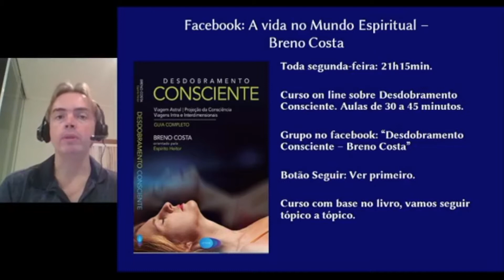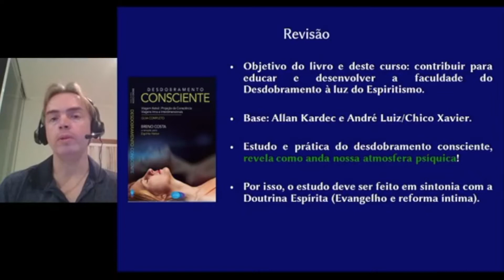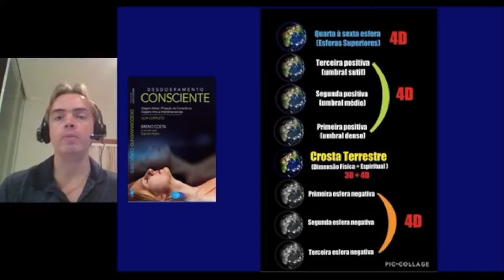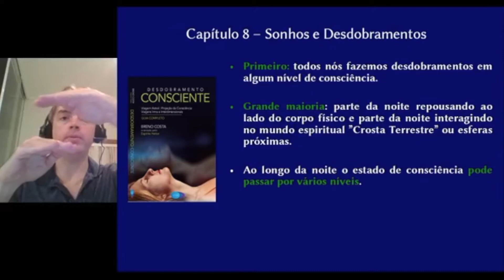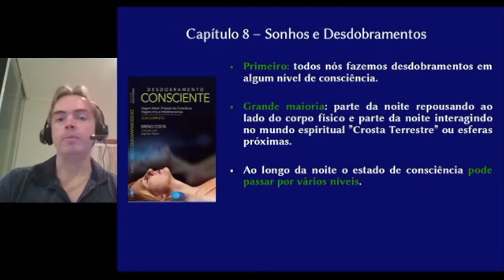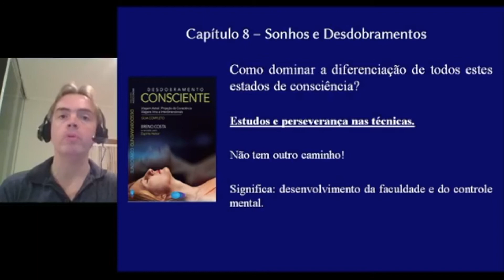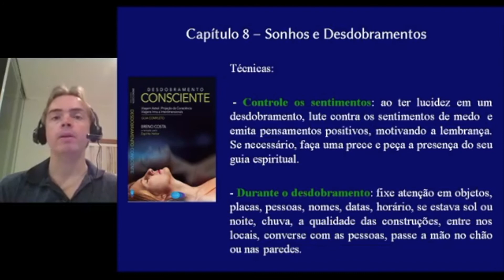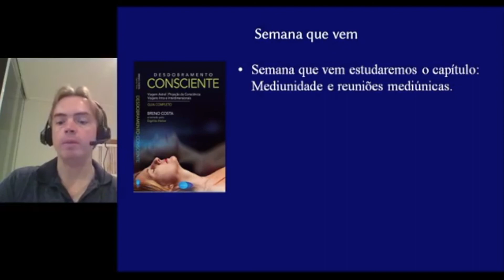Aula 9 - Sonhos e Desdobramento Consciente - Estudo do Livro Desdobramento Consciente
Aula 9 do curso dedicado ao estudo do livro DESDOBRAMENTO CONSCIENTE, autor Breno Costa, orientado pelo Espírito Heitor.
Temas: Sonhos e Desdobramento Consciente (definição e como diferenciar, orientação e técnicas).
Ebook  na Amazon Kindle.
Siga a página do facebook: A Vida no Mundo Espiritual - Breno Costa
Siga no Instagram: breno.o.t.costa